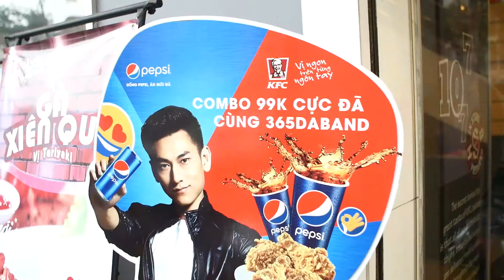PEPSI AN TOI CUNG 365 1ph45s